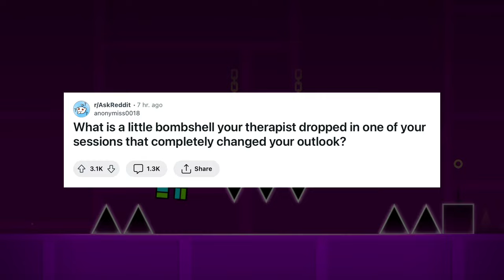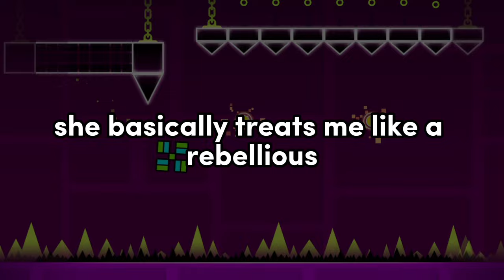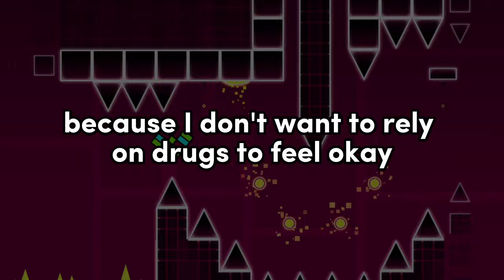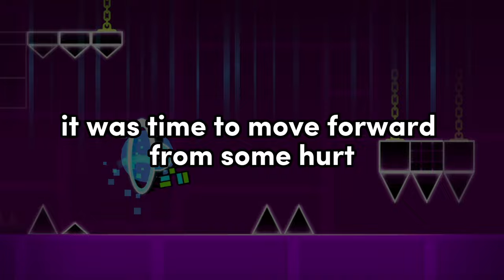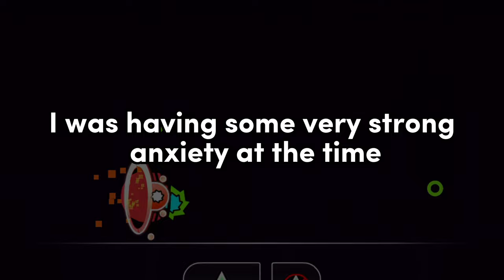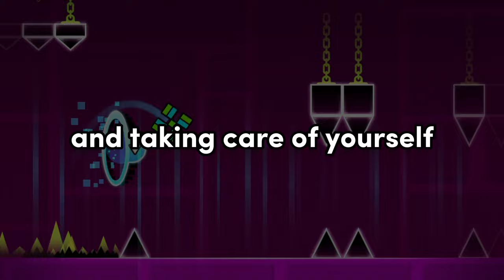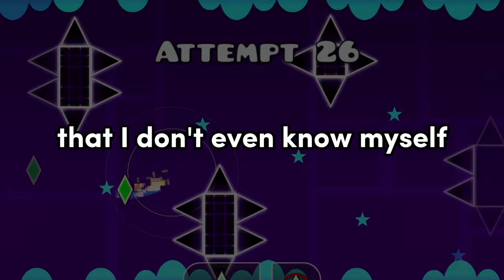What Is A Little Bombshell Your Therapist Dropped, That Completely Changed Your Outlook? AskReddit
AskReddit Stories - What Is A Little Bombshell Your Therapist Dropped, That Completely Changed Your Outlook?